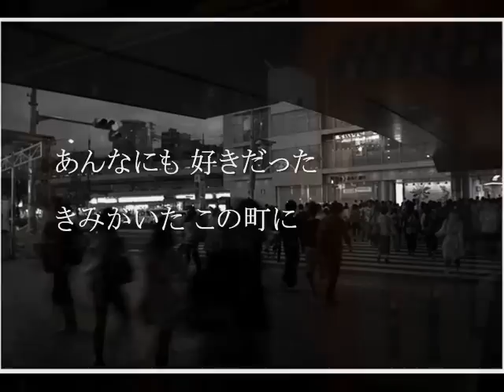メロディー 玉置浩二 cover：伸[nobu]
玉置浩二さんのメロディーを歌ってみました。学生時代[E&A]と言う朝までやっているお店があり、そこで度々、お店の迷惑かえりみず、友人達と朝まで語り明かした日々を思い出します。不思議な店で、深夜にはお店を終えた水商売の方や、暴走族やカップルや色んな連中が集まっていました。僕たちも壁に落書きをしながら将来の話やら恋の話をしたものでした。遠い青春の日々です。もう今はそこは駐車場になり姿はありませんが、通る度に思い出します。この曲が頭の中に流れます。当時の恋人とも行ったなぁ...

初めて私の歌を聴いてくださった方へ...

比較的、初期の段階で発見されたため、すぐに処置をして助かりました。

誰にも聞かれたく見られたくなかったんです。

１曲全てを声もかすれずに歌う事は難しいですが

これは私の座右の銘です。

色んな病や悩みなどと闘っている人達が沢山いると思います。
どうか諦めないで頑張って下さい。

私は大好きな歌を歌ってここに載せて行きます。
伸(nobu)